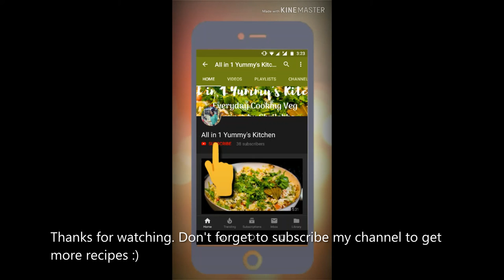Sprouts FalaFal | अंकुरित मोठ, मूँग फलाफल by All in 1 Yummy's Kitchen | Middle East Recipe |Ep 6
Mung Falafels add an ayurvedic twist to this popular Middle-Eastern food, that is originally made using chickpeas or fava beans.

1. Add 1 cup of soaked (overnight) Mung Beans and Moat Beans (अंकुरित मोठ, मूँग)1 cup of soaked (overnight) Mung Beans.
2. Then 1 green onion and 1 handful coriander
3. Add 3 cloves garlic with cover,2 green chilies
4. Add 1 small onion,  Add salt for taste, 1tbsp cumin powder, 1/4 sesame seeds, 1/4 lemon, 1/2 tbsp baking soda and mix well
5. Place all the ingredients in a food processor and not in mixer (my mistake) and wait until it comes together in a mix you can mould
6. Fry it in oil till it turns golden brown on low flame. Add sesame seeds on top of it.
7. Serve this yummy, healthier (just for sprouts) Falafal with sauce or mayonnaise.